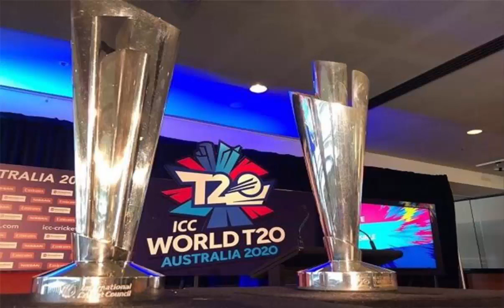T20 World Cup 2020 | Announcements for direct qualifying teams for Twenty20 World Cup 2020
Announcements for direct qualifying teams for T-Twenty20 World Cup 2020